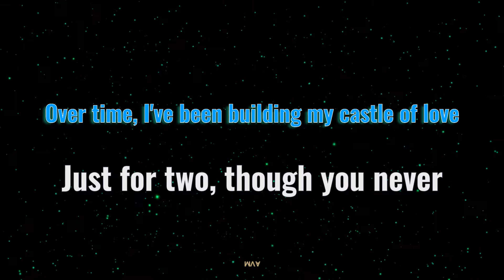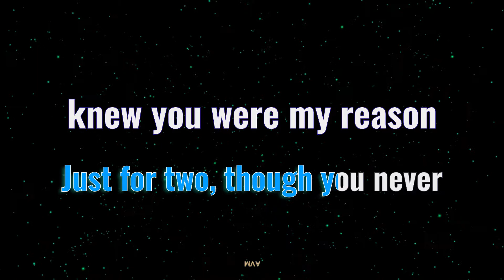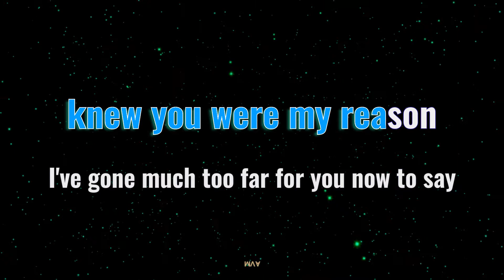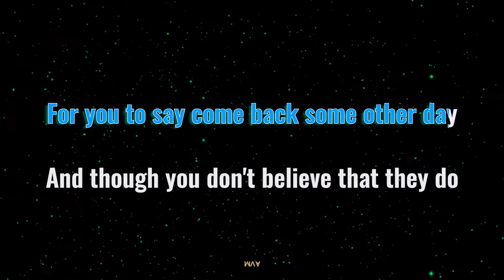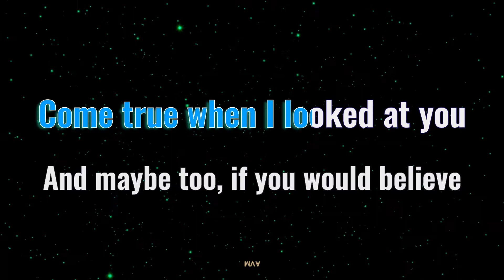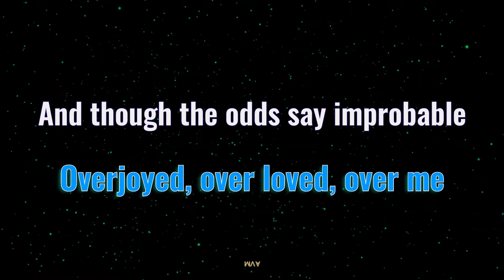Overjoyed | Stevie Wonder | Lower key | karaoke Version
Overjoyed - Stevie Wonder
Lower Key Karaoke Version